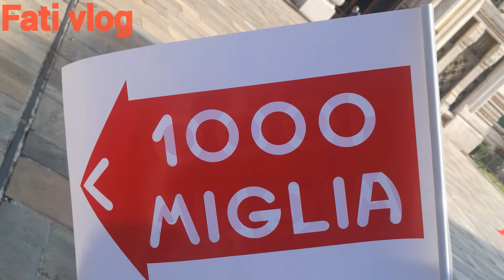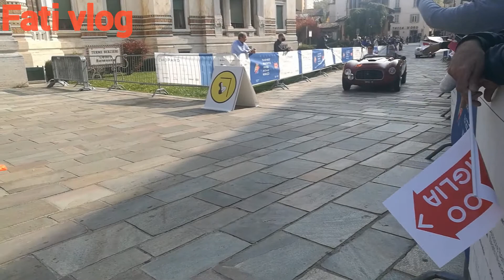1000 italy# Salsomaggiore# MIGLIA ,SALSOMAGGIORE TERME🚗🚕🚘ITALY دخلو تشوفو السيارات القديمة 👍